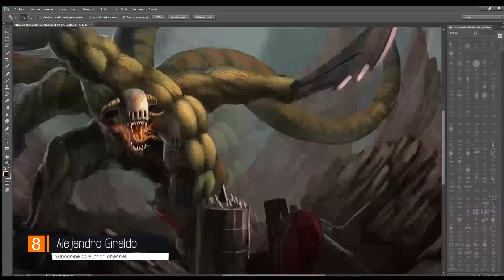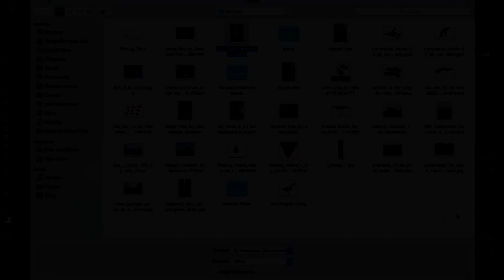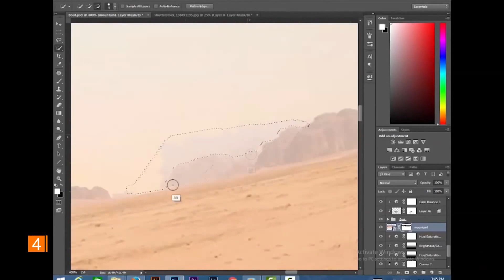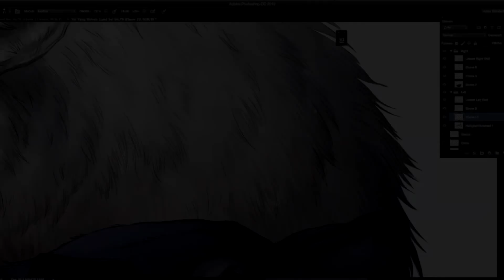CreativeStation Top 10 November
CreativeStation November Top 10 Video Arts

CreativeStation Team